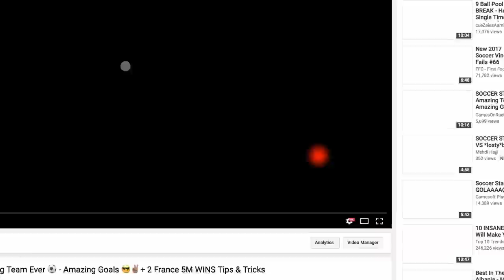Soccer Stars Next Powerful Team Upgrade 💪🏼 - Best Goals and Skills 😉✅ Beach Arena & 5M + Tips 😎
Soccer Stars Next Powerful Team Upgrade - Best Goals and Skills Beach Arena & 5M - BEST MESSI GOALS EVER - not GameOnTom
8 Ball Pool 200M Giveaway & Soccer Stars 16M ACCOUNTS - Thank YOU SO MUCH

8 Ball Pool - INSANE 10th Match On SAO PAULO CHAMPIONSHIP - 8 Streaks WINING - But Why 😡 990 Cash

8 Ball Pool - BEST BREAK OFF EVER! Road To Each First Ring ON 8 Ball Pool - 8 Streaks Wins + Tips 😉